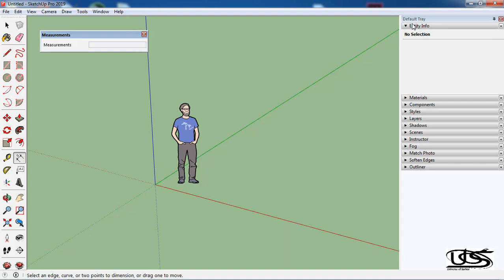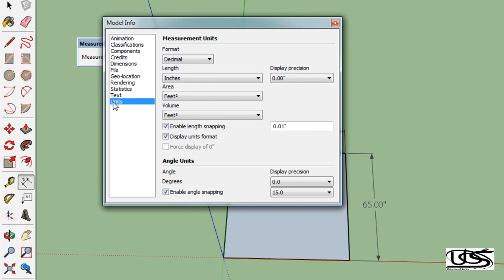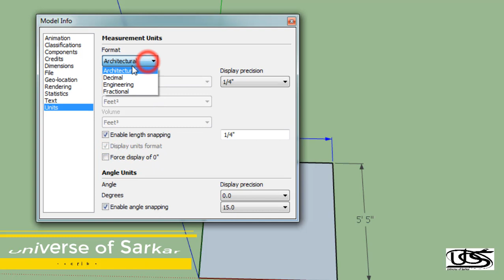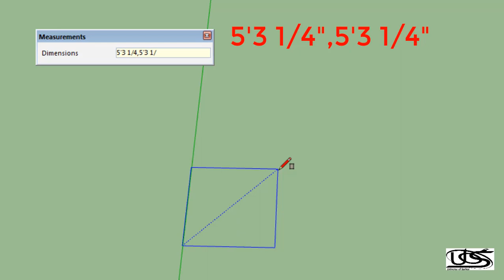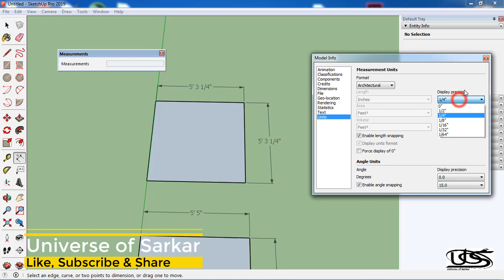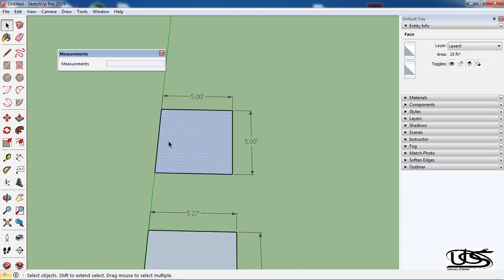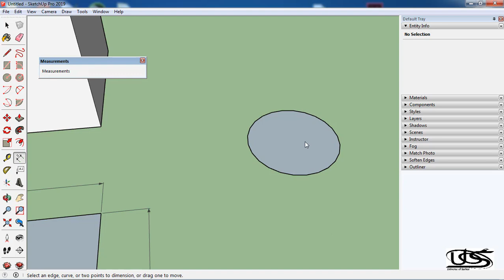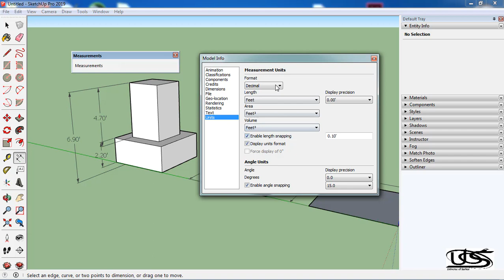Sketchup for Beginners | Measurements Bar, Change Units | Sketchup in Urdu & Hindi Basic Course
Sketchup in Urdu, Sketchup in Hindi by Universe of Sarkar

Hi guys my name is Samiullah, Welcome to Sketchup Pro.
This is basic to advance complete Course for Beginners in Urdu & Hindi. In this video you will learn about measurements & change units in Sketchup Pro.